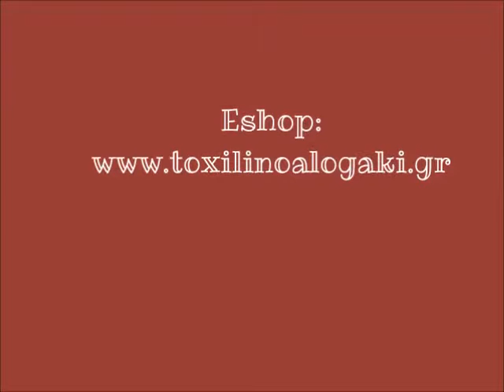Barbie Προπονήτρια Γυμναστικής Σετ Παιχνιδιού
Barbie Προπονήτρια Γυμναστικής Σετ Παιχνιδιού (DKJ21).Η προπονήτρια Barbie και η μαθήτριά της είναι έτοιμες για εξάσκηση ώστε να κερδίσουν το μετάλλιο στους αγώνες! Χρησιμοποιήστε την κορδέλα που προσαρμόζεται στα χέρια τους για ρυθμικό χορό. Η μαθήτρια επίσης μπορεί να ανέβει στην μπάρα και όταν πατάτε το μοχλό, τότε εκείνη περιστρέφεται. Στο τέλος, η νικήτρια παίρνει το χρυσό μετάλλιο ή το ροζ τρόπαιο. Στο σετ επίσης περιλαμβάνονται πετσέτα, τσάντα γυμναστικής, μπουκάλι για νερό. Επίσης περιλαμβάνονται Barbie προπονήτρια με το απαραίτητο αθλητικό λουκ, η μαθήτρια, μπάρα που γυρίζει, κορδέλα, χούλα-χουπ και χρυσό μετάλλιο. Οι κούκλες δεν μπορούν να σταθούν όρθιες από μόνες τους.

Ύψος Κούκλας: 28 εκατοστά
Ύψος κούκλας (μικρή): 10 εκατοστά